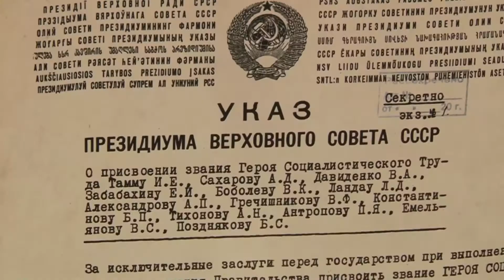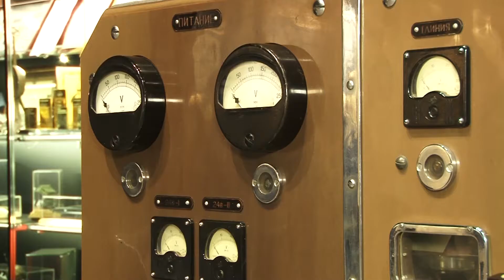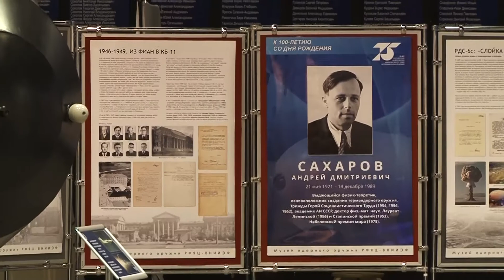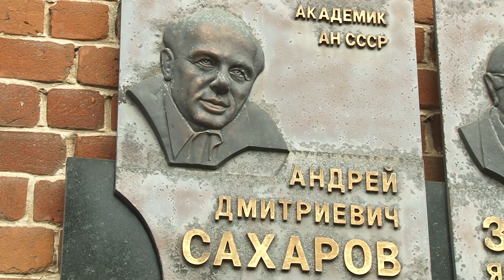100 лет Сахарову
Над чем работал академик в Сарове